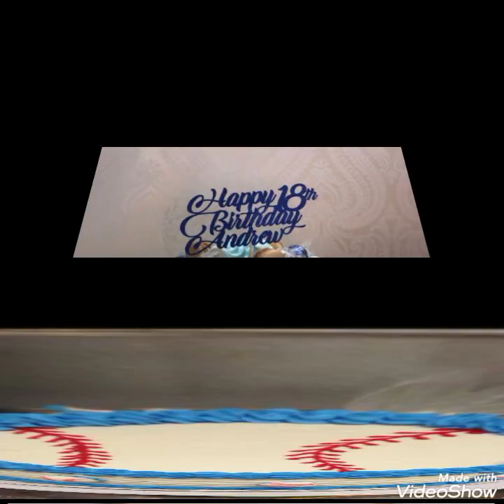45+ Elegant Blue Drip Cakes For Birthday Party| Amazing Unique Cakes Decor Ideas for Girls Birthday